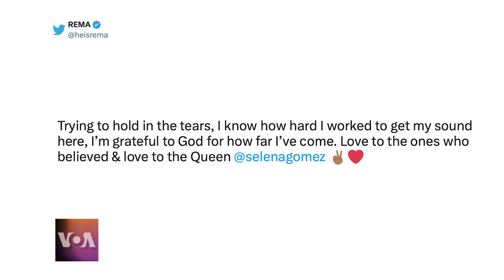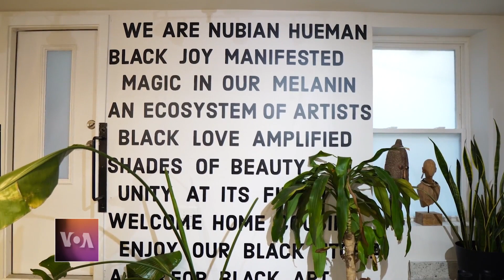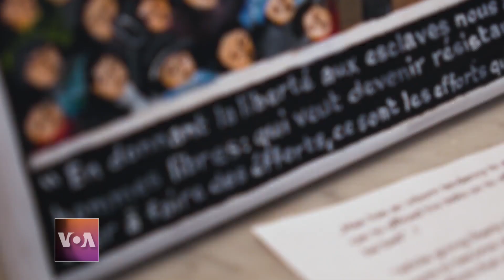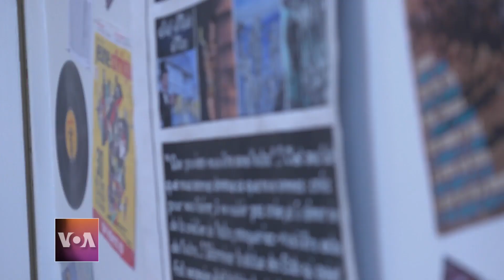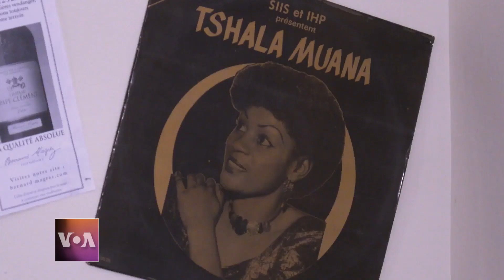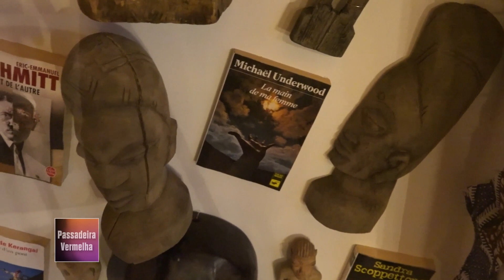Passadeira Vermelha 164: A exposição do artista Beninense Georges Adéagbo, inspirada em Lincoln.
Nesta semana, temos a exposição do artista Beninense Georges Adéagbo, inspirada em Lincoln.

A iniciativa de um grupo de jovens moçambicanos que transformam redes de pesca em acessórios femininos e, a empresária afro-americana Anika Hobbs, fala-nos da sua marca Nubian Hueman.